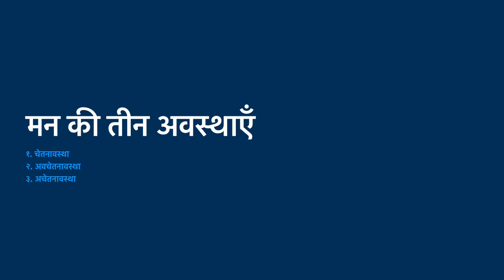मन और संगीत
MA Final Paper II Unit II

साभार: संगीत की मनोवैज्ञानिक पृष्ठभूमि
: डा कविता चक्रवर्ती